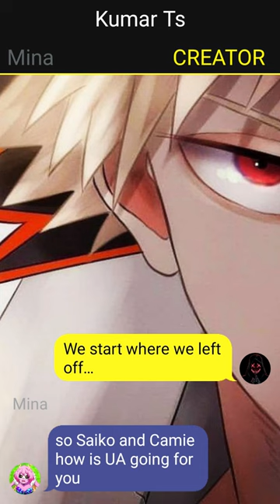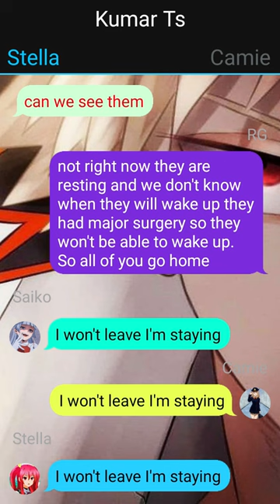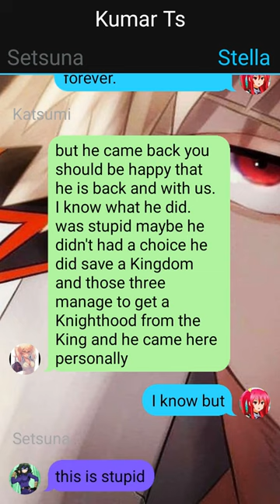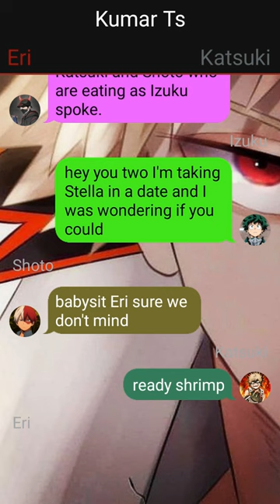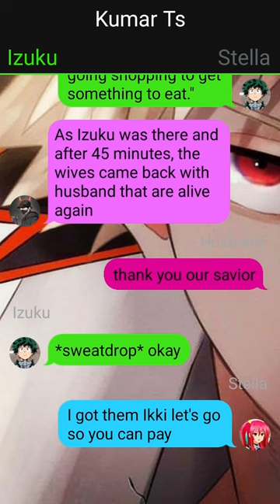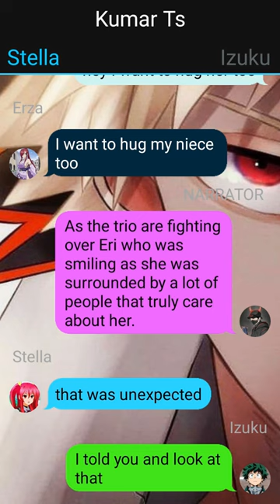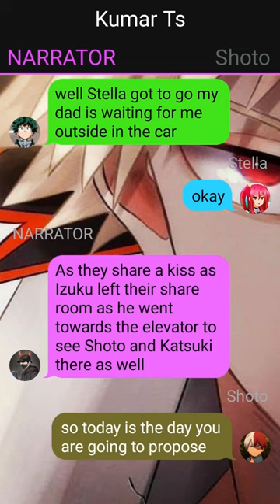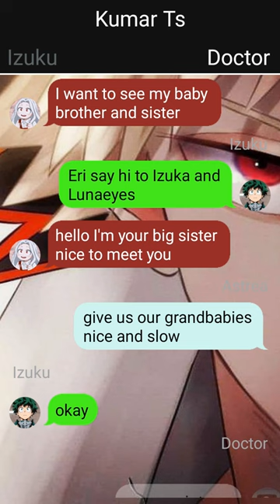Class 1A & 1B Ignored Deku texting Story // pt~3// Izuku X ??? //